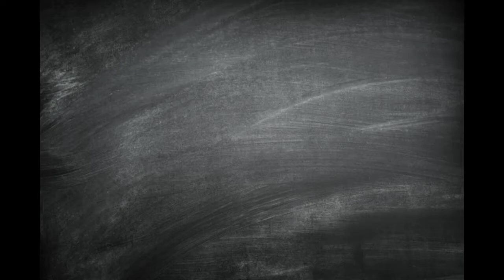Puzzle Vibes: The Door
Puzzle: Halloween House Décor #1, Magic Jigsaw Puzzles